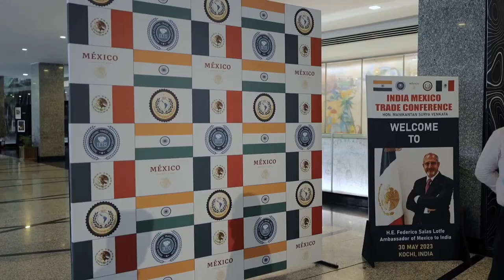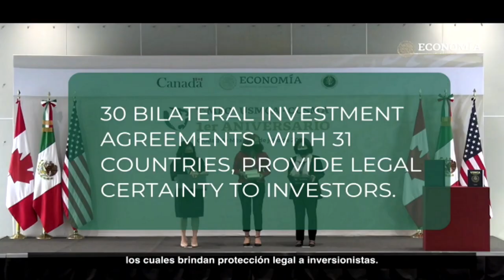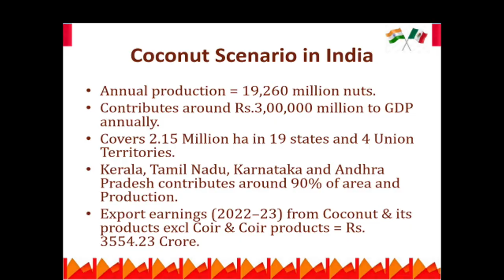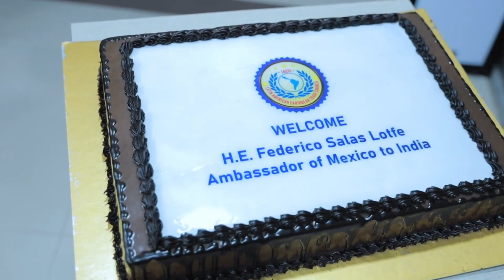THE PIONEER OF MONEYRATNA became the India - Mexico Trade Commissioner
A moment of immense pride for all Moneyratna Group staff & team, watch the installation ceremony of our beloved founder Hon. Manikantan Surya Venkata as the Indian-Mexico Trade Commissioner by the Latin American Caribbean Trade Council.
Under the auspices of IETO, Embajada de México en India - Embassy of Mexico in India participated in 🇮🇳-🇲🇽 Business Trade Conference that took place in Kochi, Kerala. Local Government, companies & media participated and learned about the economic opportunities with 🇲🇽 in agribusiness, IT, Aerospace, Automotive, etc.
In his keynote speech, Amb. Federico Salas highlighted the great momentum of the bilateral relation between 🇮🇳 & 🇲🇽, inviting all to expand business projects between Kerala and Mexico, following the example of other Indian companies that are thriving and growing in Mexico.
In addition, Trade Attaché Daniel Delgado introduced the regulations & incentives for investing in 🇲🇽. With its powerful market and infrastructure, 🇲🇽 is the ideal alternative for companies that want to reallocate their global value chain in an easy & competitive way.
Local chambers also presented the business potential in the agroindustries of both countries in products like spices and coirs, as well as in trilateral agrocollaboration between 🇮🇳🇲🇽🇺🇲 using Artificial Intelligence.